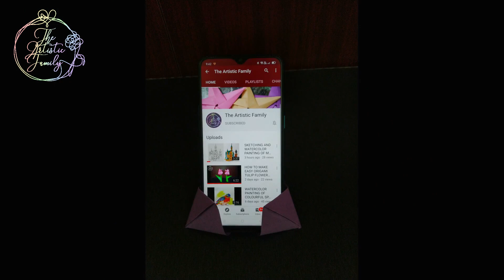HOW TO MAKE EASY ORIGAMI PHONE STAND | PAPER PHONE STAND 📱🤳🏻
Hi friends here is a step by step video of how to make Origami Phone Stand!!
It's very easy to make, try it out, and Have Fun!!!🥰

Materials Required:
1. square sheet for horizontal stand,
2. An A4 sheet for vertical stand.